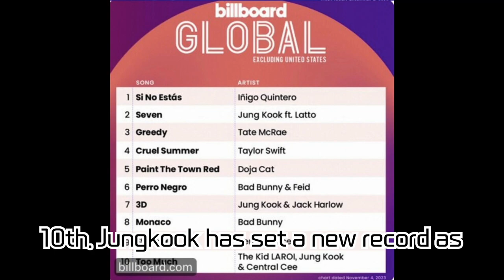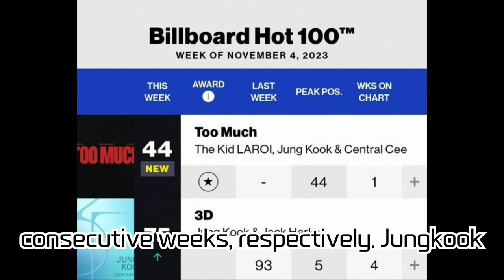BTS's Jungkook Sets New Record as First Asian Artist on Billboard Global Charts, Proving Global Star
BTS's Jungkook Sets New Record as First Asian Artist on Billboard Global Charts, Proving Global Star Status!

Jungkook of BTS has made yet another historical mark on the U.S. Billboard Global Charts. His solo singles 'Seven' and '3D' have achieved impressive feats, securing the 6th and 8th spots respectively on the 'Global 200' chart. Moreover, he has also clinched top positions on the 'Global (excluding U.S.)' chart, becoming the first Asian artist to have three songs in the top 10. His latest album 'GOLDEN' has sold over 2 million copies within 5 hours of release, forging a new chapter in K-Pop solo artist history. Witness Jungkook's global popularity and musical influence through this news.